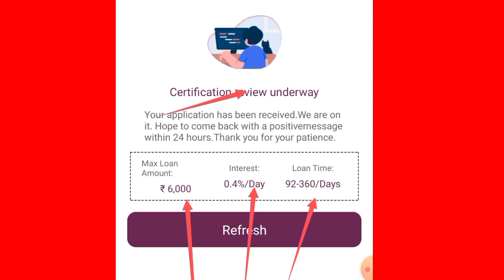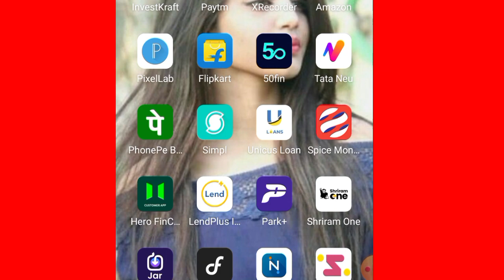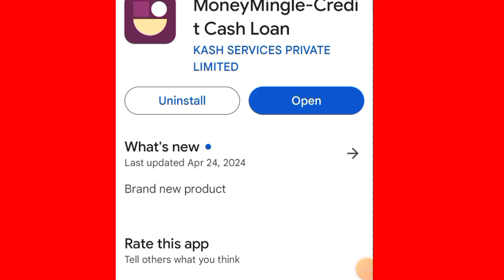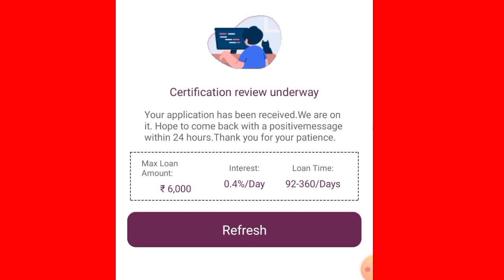Rs,6000 Emergency Personnel Loan Rs,0.04% Everyday intrest 90 Day Tenure Adhar Verification KYC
important notice.

MoneymangleLoan app review, Money Mate loan app safe or not, Moneymangle Loan app repayment, Money Mangal Loan app, MoneyMangle Instant Personal Loan, instant personal loan app, best loan app, latest loan app 2024, loan app today 2024

Queries 💰
loan app